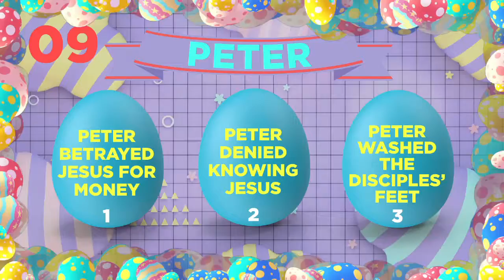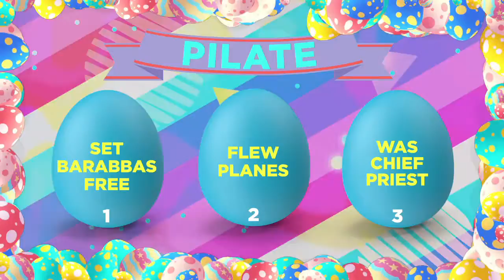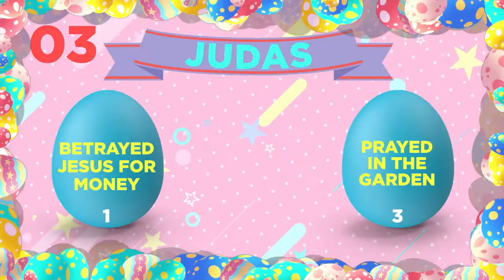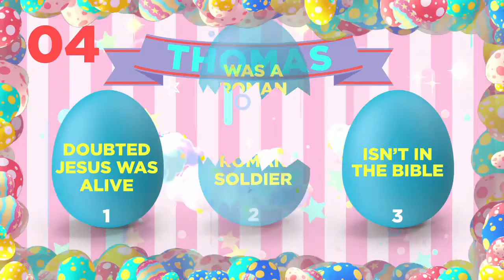Harvest Kids: Palm Sunday 2021